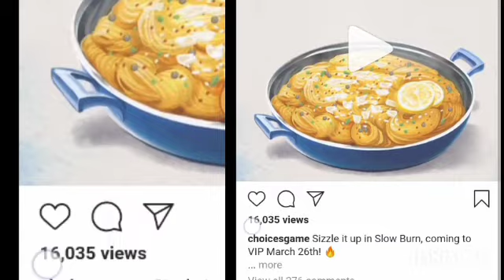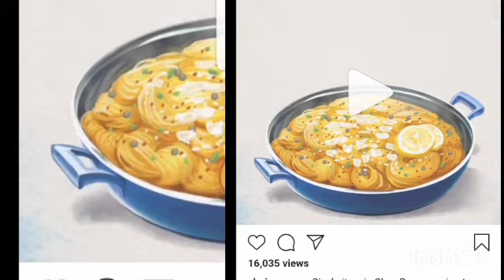SLOW BURN: TRAILER CHOICES PIXELBERRY: VIP CHOICES BOOK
comment and make your voice heard